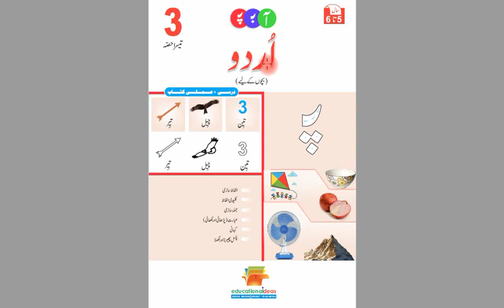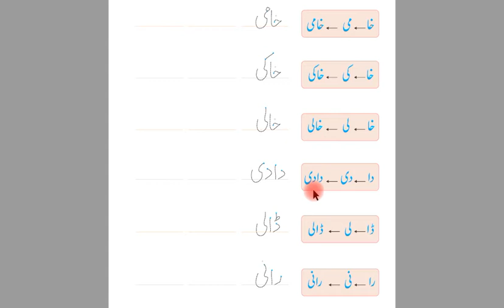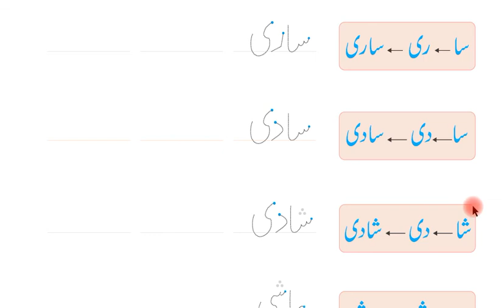URDU PHONICS Bacho K Liye (5 to 6 Years) Teesra Hissa P48 and P49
URDU BACHO K LIYE (Phonics) Series BY EDUCATIONAL IDEAS

Urdu level:
Pre-Primary